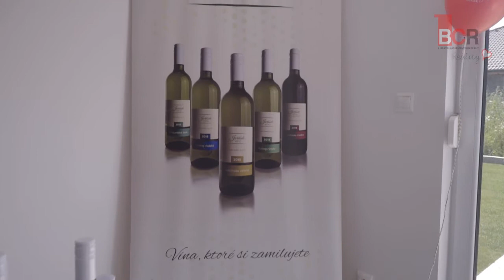OPEN HOUSE - 25.06.2016 - ŠENKVICE, 4 IZBOVÝ BUNGALOV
Prinášame Vám video z nášho tohtoročného OPEN HOUSE, ktorý sa uskutočnil v sobotu 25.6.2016.
Stačí si pozrieť video a zažijete s nami úžasnú atmosféru.

Ďalší OPEN HOUSE môžete zažiť už následujúcu sobotu, 2.7.2016 v lokalite ČIERNA VODA. Viac informácií